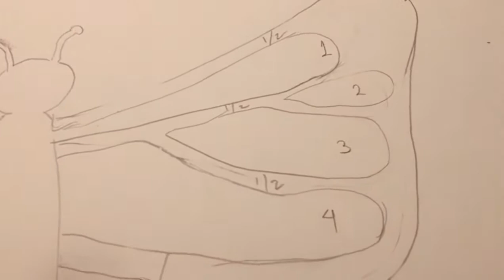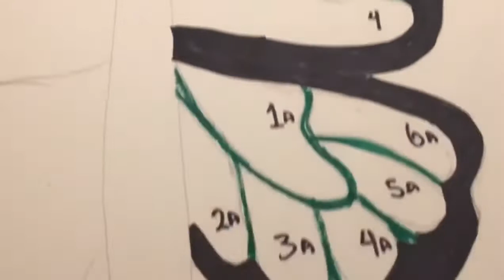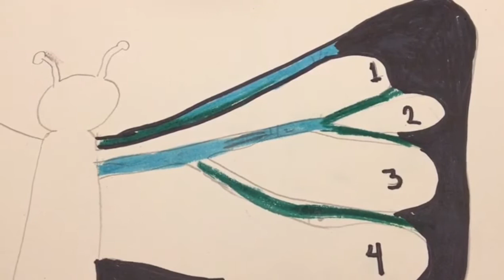CÓMO PINTAR UNA MARIPOSA MONARCA / LORNA VELASCO